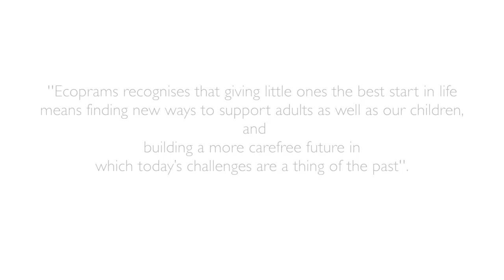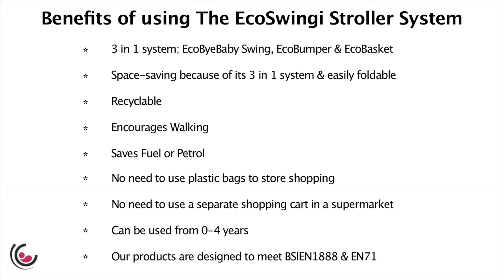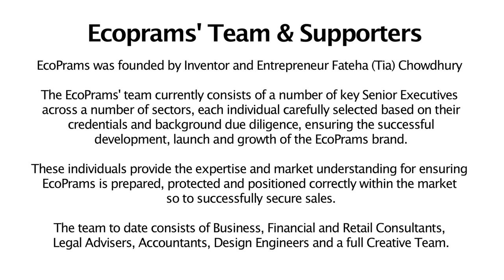EcoSwingi - Shopping, Swinging and Play on Stroller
ECOSWINGI

Developed by EcoPrams, the EcoSwingi Stroller Travel System represents a set of three unique innovations that work together to transform the experience of shopping and travelling with a baby. We care deeply about helping parents, grandparents and carers overcome the daily challenges of childcare, whether it’s managing shopping bags whilst taking your baby for a stroll, or keeping little ones entertained whilst you’re out and about.

*Prototype model - differences may be present in the final production model

*Patent protected